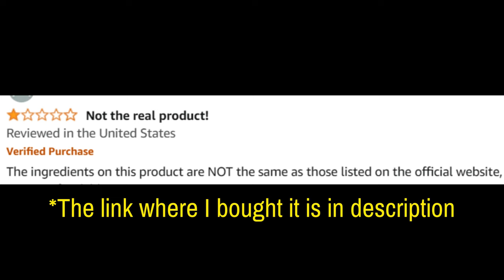Digest Sync (Customer Review) Digest Sync Reviews - Does Digestsync Works? Digestsync Supplement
Take a look at my digestsync customer review. Don’t miss out.

DigestSync Review

DigestSync is a dietary supplement aimed at supporting digestive health and reducing bloating. With a blend of natural ingredients, DigestSync is designed to improve gut health, relieve discomfort, and assist with weight management, making it a suitable choice for those seeking a balanced digestive system.

🌟 Key Benefits of DigestSync:

Bloating Relief: Reduces bloating and gas, promoting a comfortable digestion process.

Gut Health Support: Contains ingredients that aid in maintaining a healthy gut, helping to balance digestion and nutrient absorption.

Weight Management: By promoting efficient digestion, DigestSync may assist with weight loss efforts.

Natural Ingredients: Made with natural components, ideal for users looking for gentle digestive support.

💊 How Does DigestSync Work? DigestSync works by supporting the digestive system with a blend of ingredients that promote healthy gut bacteria, relieve bloating, and improve digestion. Regular use may lead to reduced digestive discomfort and enhanced overall gut function.

💬 FAQ

❓ Is DigestSync Effective for Bloating? Yes, DigestSync targets common digestive issues like bloating, making it effective for those seeking relief from discomfort.

❓ Where Can I Buy DigestSync? DigestSync can be purchased on the official website.
❓ Are There Side Effects? DigestSync uses natural ingredients and is generally safe, though consulting a healthcare provider is recommended for individuals with specific conditions.

🛒 Interested in DigestSync? To learn more about DigestSync’s benefits, ingredients, and pricing, or to place an order, visit the official DigestSync website and explore other customer reviews to determine if it’s a good fit for your digestive health goals. Images and videos used in this video are for illustrative purposes only.

Key Moments
0:00 - DigestSync Review
0:22 - DigestSync Honest Review
0:54 - DigestSync Where to Buy
1:07 - DigestSync 2024
1:32 - Does DigestSync Work
2:17 - DigestSync Supplement
2:30 - DigestSync Official Website